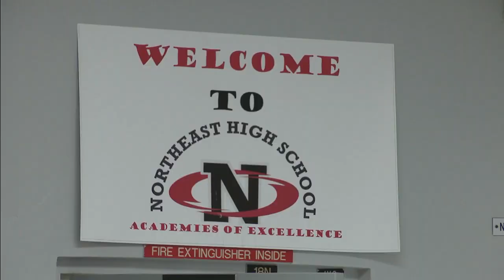South Florida students receive patent for mosquito battling invention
Hard work and brilliant minds went into an invention created at Northeastern High School in Oakland Park, and the teachers and young minds who invented the one-of-a-kind product scored a patent for their creation.